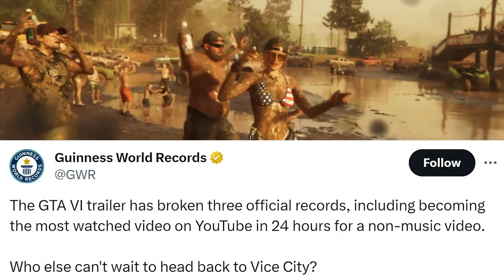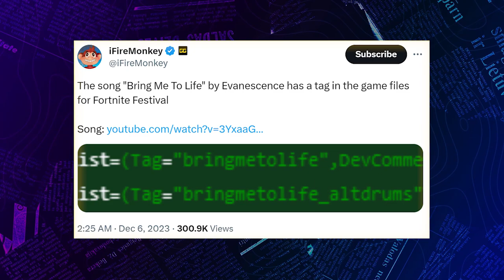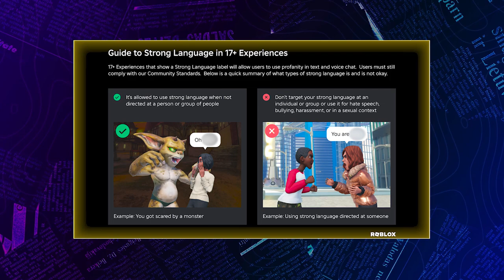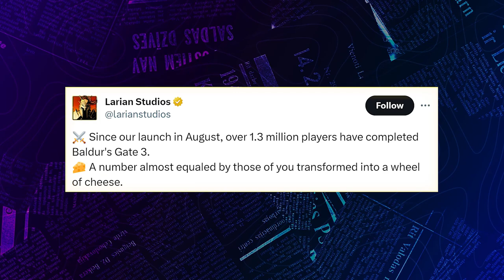Fortnite Has Just Revived Rock Band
Join Ash Dixon in this week’s GINX News, where we delve into the latest gaming updates that are shaking up the industry. The GTA 6 Trailer Breaks Every Record Imaginable... who would've guessed that, Fortnite tries to revive rock band games, Roblox is bringing back swearing and some weird Baldur's Gate 3 stats. Tune in for a comprehensive round-up of the hottest stories in the gaming world.

Time Stamps:
0:00 - Intro
0:11  - GTA 6 Trailer Breaks Records
1:10  -  Fortnite Revives Rock Band
3:17 -  Roblox Brings Back Swearing
4:35  - Weird Baldurs Gate Stats
5:55  - Outro